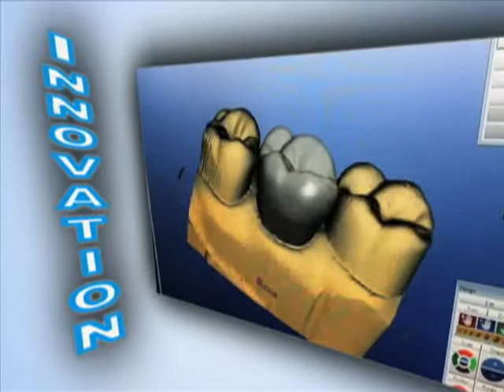WOWtv OPEN HOUSE EP11 P3